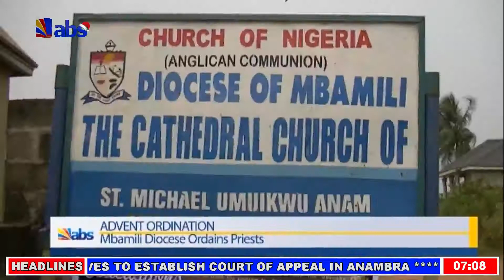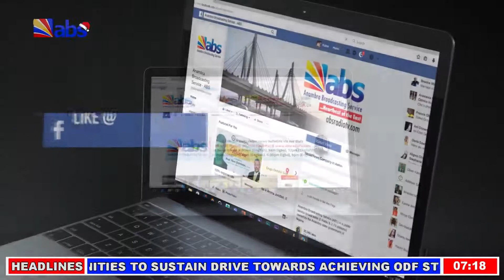ABS Morning News 14/12/2018